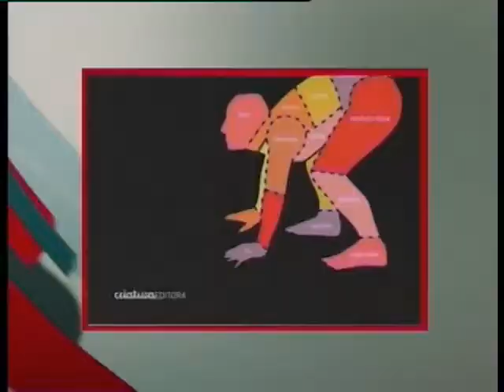El LadOculto / Canal 20 / 30.05.14 / Nano Folle / Parte 2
En El LadOculto, Gerardo Sotelo entrevista a Aureliano Folle, uno de los periodistas más reconocidos de Uruguay. Trabajó en el diario El país por 18 años y en las radios Centenario, Sarandi, Setiembre Fm, Carve y El Espectador. Su carrera en televisión comenzó con algunas participaciones en las coberturas electorales para canal 12 y en el 2001 se integró al equipo de "Dale con todo" en canal 10. Su gran salto mediático fue a raíz de su ingreso al equipo periodístico de Subrayado donde se destacó cubriendo policiales. En el 2006 salio al aire en Canal 10 el programa "Víctimas y Victimarios" y luego condujo otros éxitos como "Historias de cárcel" y "Retrato hablado". Actualmente es parte del espectáculo "Algo habrán hecho" y está presentando el libro "La otra mirada".